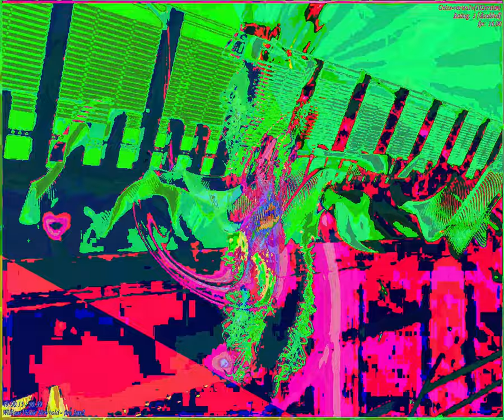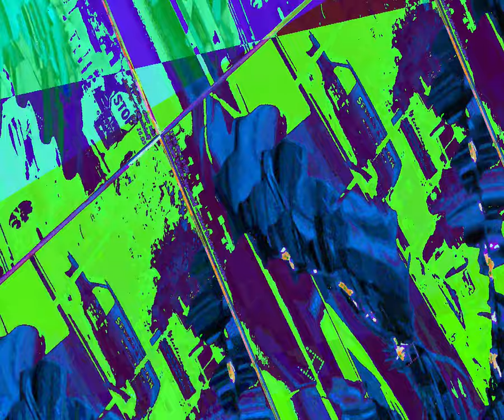[EPILEPSY WARNING] Movie 23 09 04 08h11m05s